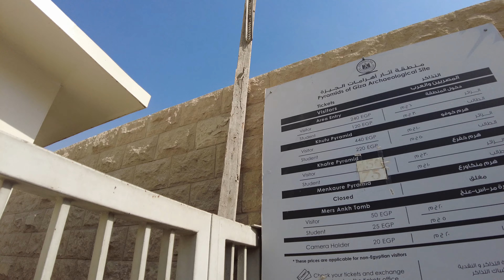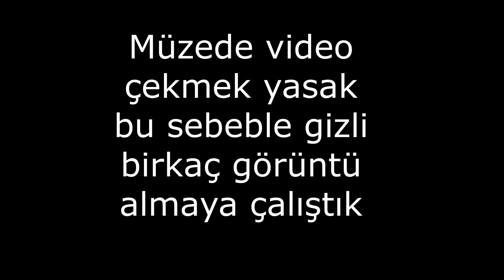Mısır Piramitler, Kahire Müzesi ve Nil Nehri Turu 🇪🇬 Vlog ~30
Merhaba sevgili izleyiciler! Bugün sizleri benzersiz ve gizem dolu bir yolculuğa çıkarmaya hazır mısınız? Evet, doğru tahmin ettiniz: Mısır'a! Bu YouTube videosunda, ünlü Mısır piramitlerini, Kahire Müzesi'ni ve Nil Nehri'ni keşfedeceğiz.

İlk durağımız Mısır piramitleri! Mısır'ın tarihi ve kültürel mirasının en büyük sembollerinden biri olan piramitler, büyüleyici birer yapıdır. Bu piramitler, binlerce yıl önce Mısırlılar tarafından inşa edilmişlerdir ve hala ayakta durmaktadırlar. Keops, Kefren ve Mikerinos piramitleri en ünlü olanları arasındadır. Bu yapılar, firavunların sonsuz yaşama ulaşmak için yaptırdığı mezarlar olarak bilinir. Piramitlerin büyüklüğü ve hassas inşası sizi şaşırtacak!

Şimdi ise Kahire Müzesi'ne doğru yol alıyoruz. Kahire Müzesi, dünyanın en büyük Mısır arkeoloji müzelerinden biridir ve binlerce yıllık geçmişiyle sizi büyüleyecek. Burada antik Mısır'a ait binlerce eseri bulabilirsiniz. Mumyalanmış firavunlar, altın takılar, heykeller ve daha birçok değerli eser burada sergilenmektedir. Bu müze, tarihe ilgi duyan herkes için gerçek bir cennet!

Ve son olarak, Mısır'ın hayat veren damarı olan Nil Nehri'ne gidiyoruz. Nil Nehri, Afrika kıtasının en uzun nehri olarak bilinir ve Mısır'ın kalbinde uzanır. Bu nehir, Mısır'ın tarihinde büyük bir rol oynamıştır. Nil Nehri, tarım için hayati bir kaynak olarak kullanılmış ve antik Mısır medeniyetinin gelişmesinde büyük etkisi olmuştur. Ayrıca Nil Nehri üzerinde gezebileceğiniz gezi tekneleriyle unutulmaz bir deneyim yaşayabilirsiniz.

Bu gezimizde Mısır piramitlerinin büyüsüne kapılacak, Kahire Müzesi'nde tarihle iç içe olacak ve Nil Nehri'nin sakin sularında rahatlayacağız. Mısır'ın tarihi zenginlikleriyle dolu bu muhteşem ülkesini keşfetmek için hazır mısınız? O zaman, videoyu izleyerek bu heyecan verici yolculuğa siz de katılın!

Başka sorularınız varsa lütfen sormaktan çekinmeyin!